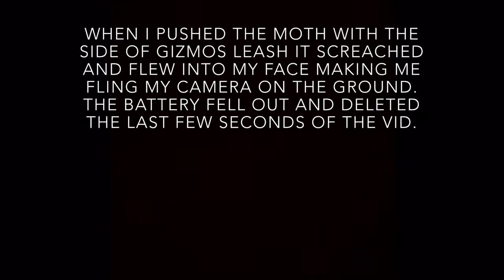Moth Eats My Face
My first vlog!!! Have fun!! I own no rights to the songs